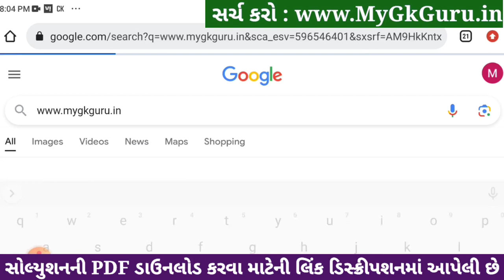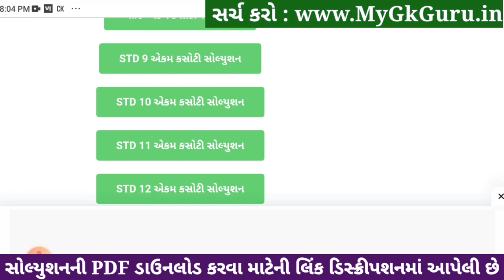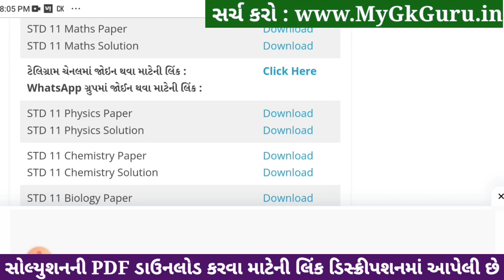std 11 maths ekam kasoti 2024 january, std 11 maths ekam kasoti 2024, ekam kasoti std 11 maths 2024